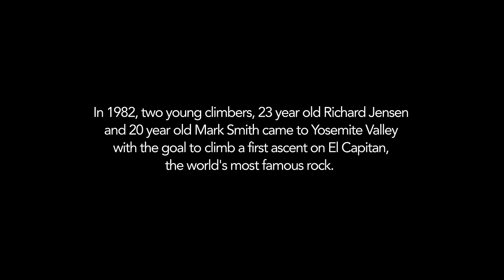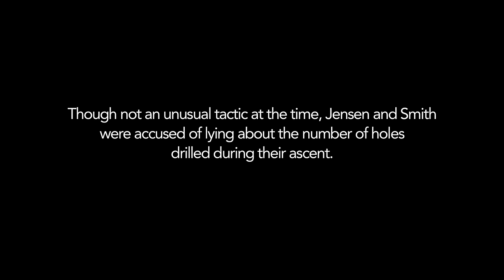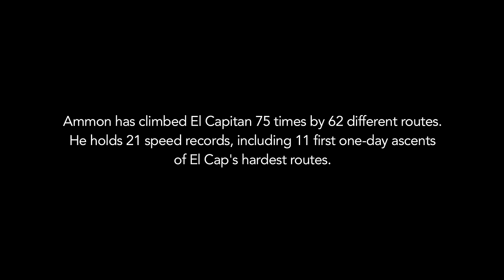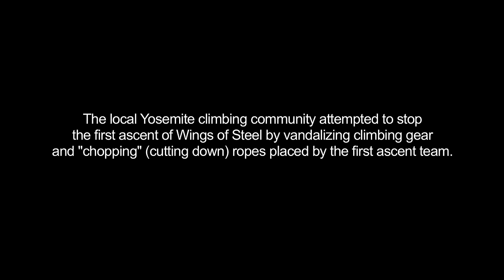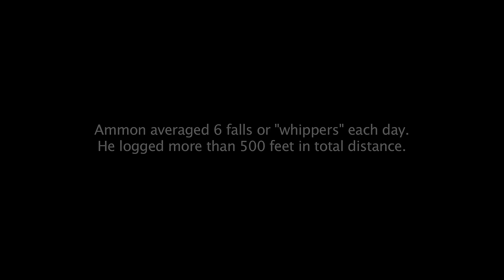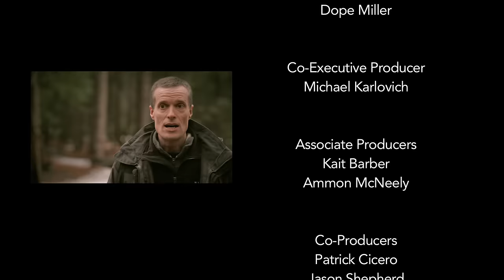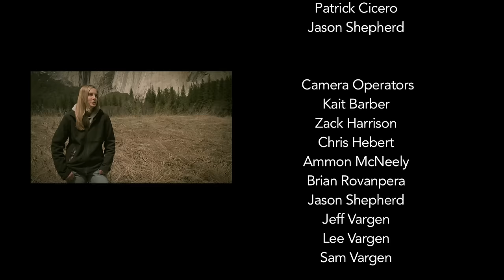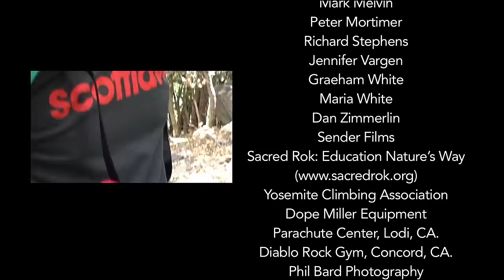Assault on El Capitan - the Most Controversial Climb in Yosemite History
The Story of the Second Ascent of the Most Controversial Climb in Yosemite History. In June and July of 2011 42-year-old Ammon and Kait, his 22 year old girlfriend, set out to climb the unrepeated route Wings of Steel on Yosemite’s El Capitan. The route had sat unclimbed since the first ascent in 1983. Shrouded in controversy and with a bounty waiting for the second ascent team, there seemed to be no better person to climb it than Ammon. But was Kait the best choice for a partner? With over 70 El Cap climbs by 60 different routes Ammon is clearly a seasoned climber. Kait is relatively green to the big walls, having only three El Cap ascents on her resume and all of them with Ammon by her side. This climb would be a test of their ability and their relationship. The story of Wings of Steel is as legendary as Ammon himself. The first ascent team spent 39 days climbing the controversial route. The result – death threats, physical assaults and a slander campaign that polarised the Yosemite climbing community for over 30 years. Retold in interviews with the first ascent team, their detractors, climbing historians and personal interviews with both Ammon and Kait, combined with footage shot during their historic ascent, the truth about the most controversial climb in Yosemite history is told.

Dive into more captivating stories and breathtaking landscapes on Adventure Sports TV. 🌍🎥